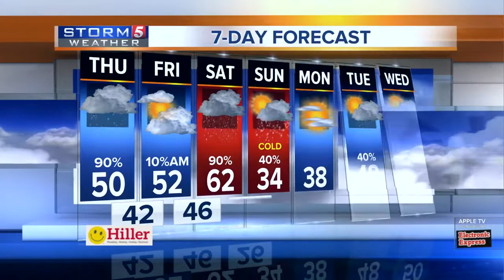Lelan's morning forecast: Thursday, January 17, 2019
Lelan Statom's morning forecast for Thursday, January 17, 2019. Warmer temperatures will be with us to end the week. Scattered showers will be with us through today, with highs around 50.